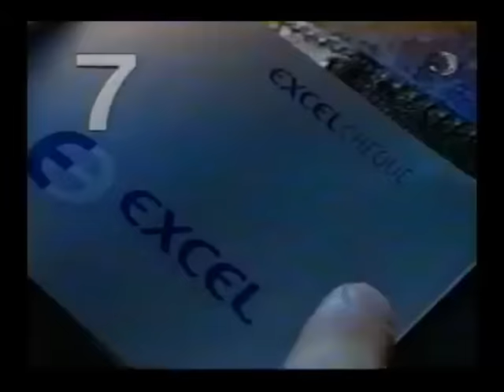Intervalo Rede Manchete - 24 Horas - 30/06/1997 (1/4)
Retirado de um vídeo postado pelo canal Tv Anos 90 Brasil confiram agora uma série de quatro intervalos comerciais da saudosa Rede Manchete de 30 de junho de 1997 durante o jornalístico "24 Horas", apresentado por Marcos Wainberg. Aproveitem e matem as saudades!

- Top de 8 Segundos - Excel Econômico
- Vinheta da Rede Manchete - B.M.
- Abertura e Trecho Inicial "24 Horas"